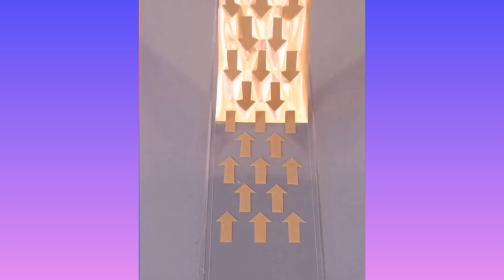Try Not to say OOH - Oddly Satisfying Video With Relaxing Deep Sleep Music EP 313